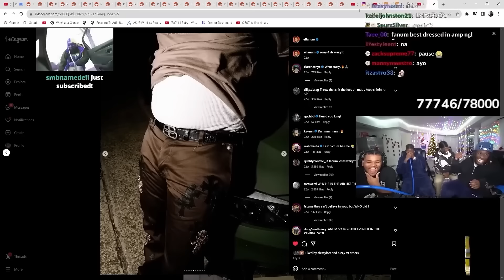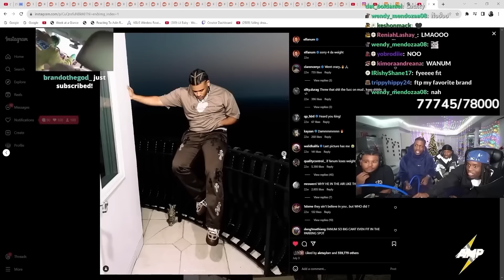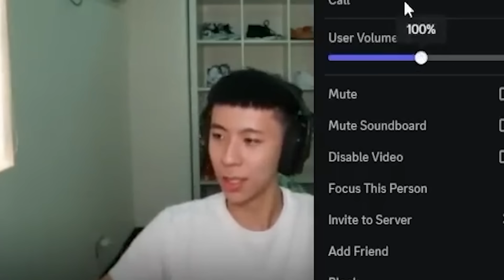The Best of Fanum (FUNNY MOMENTS)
This is the Funniest Moments of AMP Fanum 2023

AMP Fanum Best and Funniest moments from my most popular Youtube Shorts, Including Kai Cenat, Duke Dennis, Fanum, ImDavisss, ChrisNxtDoor, and many other guests!

Best of AMP
AMP Funniest Moments
Kai Cenat and Duke Dennis funniest moments
Duke Dennis and Kai Cenat best moments
Duke Dennis funny moments